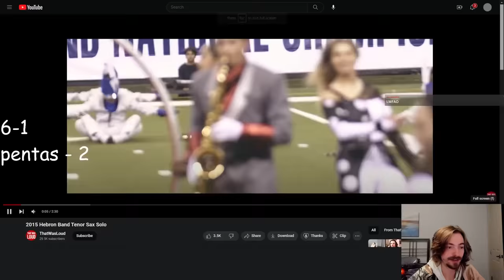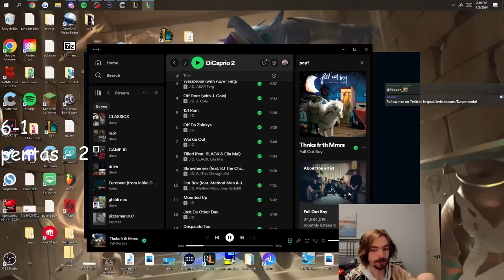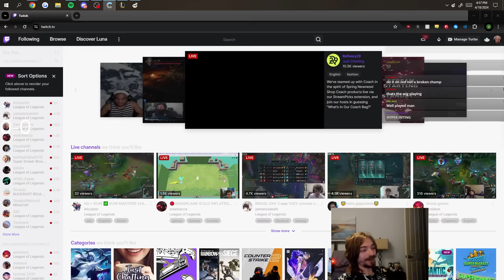PYKE MID PERFECT KDA | Davemon